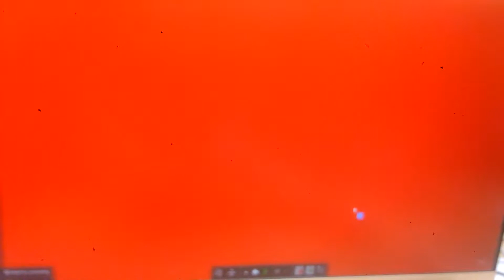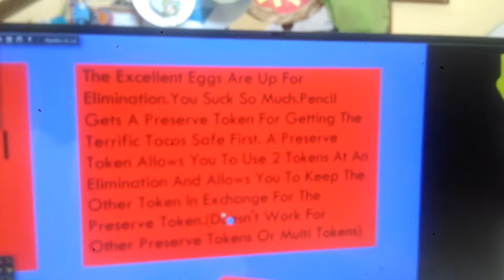BFDIAV 8:Boxing Blowing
Dixclaimer: I do not own BFDI or its characters in any way.ALL RIGHTS AND CREDIT TO JACKNJELLIFY